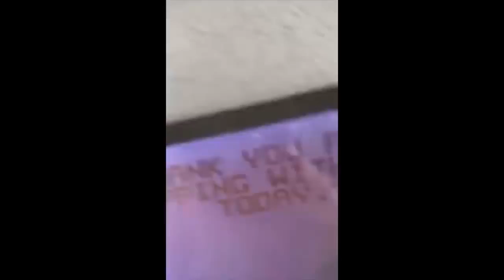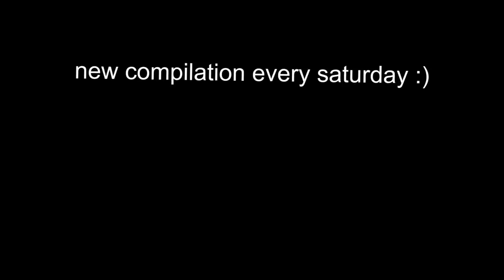Memes that smell like Cheese